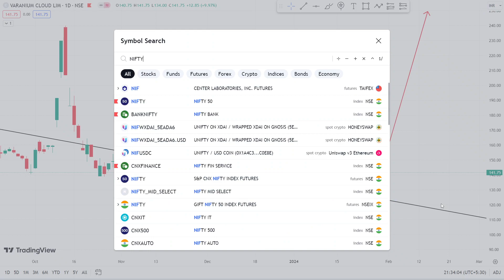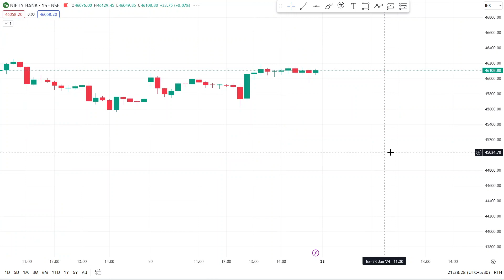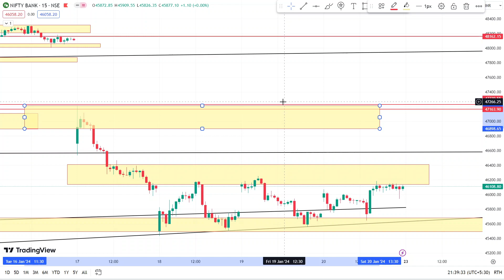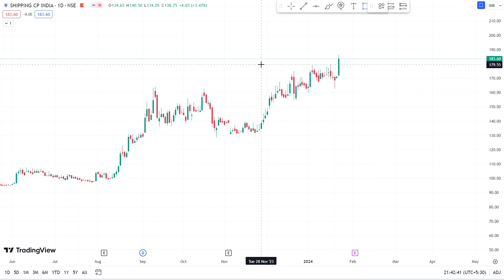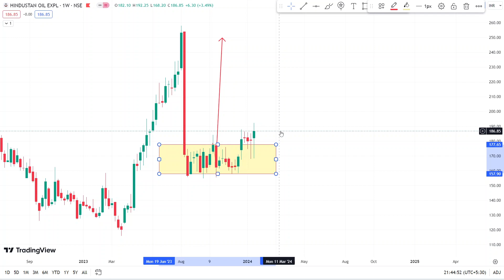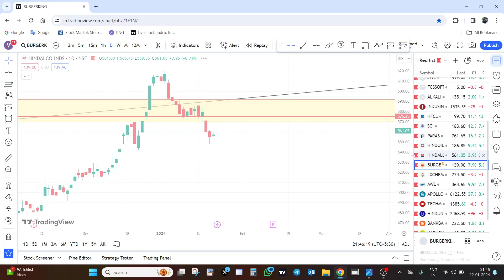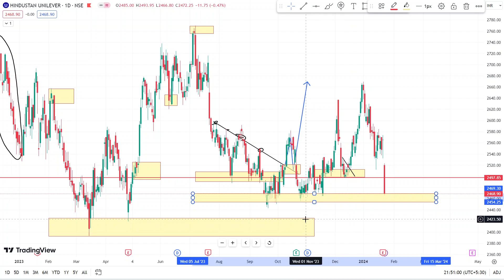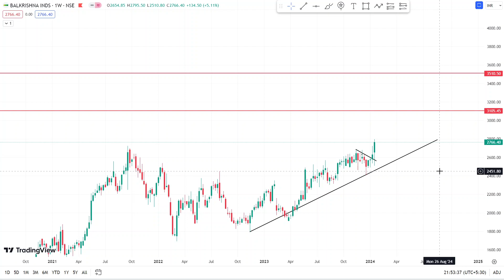🔴 WeeklyView 😳🚨| NIFTY & BANKNIFTY VIEW | INDUSIND BANK | HUL | BANK BARODA | SCI | PARAS DEFENCE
Hello🤝 दोस्तों मेरे आज के इस वीडियो का मेन फोकस यह है की "Nifty & Bank Nifty, HINDOILEXP, INDUSIND BANK, CLOUD, SCI, HINDALCO, HUL, PARAS DEFENCE, HFCL, BERGER KING, LAXMI ORGANIC, AWL, APOLLO HOSP, BANK BARODA, Karur Vysya Bank, Balkrishna Industries, TECH MAHINDRA Important Levels" के बारे में पूरी जानकारी देना ताकि आपको कोई परेशानी ना हो सकें|

Nifty Analysis
Nifty News
HUL STOCK LATEST NEWS
HFCL SHARE
HFCL STOCK
HFCL LONG TERM TARGET
HFCL SHARE NEWS
HFCL STOCK NEWS TODAY
SCI SHARE NEWS TODAY
SCI STOCK NEWS
SCI SHARE LATEST NEWS TODAY
SCI SHARE BREAKOUT
Nifty Share Analysis
Nifty share news
Nifty stock news
Nifty latest news today
Nifty target price
Nifty Review
Nifty50 Review
YouTube Beginners
Beginners Tips
Grow YouTube Channel
YouTube Gyan
Thumbnail Creation
Sharekhan Tutorial
HINDALCO STOCK VIEW
HINDALCO STOCK
HINDOILEXP SHARE LATEST NEWS TODAY
HINDOILEXP SHARE NEWS TODAY
HINDOILEXP STOCK NEWS
HINDOILEXP SHARE TARGET
HINDOILEXP SHARE NEWS
APOLLO HOSP SHARE NEWS TODAY
APOLLO HOSP STOCK NEWS
APOLLO HOSP SHARE TARGET
APOLLO HOSP SHARE LATEST NEWS TODAY
APOLLO HOSP SHARE LONG TERM TARGET
CHOLA FIN SHARE NEWS TODAY
CHOLA FIN STOCK NEWS
CHOLA FIN SHARE LATEST NEWS TODAY
CHOLA FIN SHARE NEWS
lal pathlabs SHARE NEWS TODAY
lal pathlabs STOCK NEWS
BANK BARODA SHARE LATEST NEWS TODAY
BANK BARODA STOCK NEWS
BANK BARODA SHARE NEWS TODAY
BANK BARODA SHARE NEWS
karur vysya SHARE NEWS TODAY
karur vysya STOCK NEWS
karur vysya SHARE LATEST NEWS TODAY
karur vysya SHARE NEWS
balkrishna industries SHARE NEWS TODAY
balkrishna industries STOCK NEWS
balkrishna industries SHARE LATEST NEWS TODAY
balkrishna industries SHARE NEWS
BALKRISIND STOCK
BALKRISIND SHARE BREAKOUT LEVEL
BALKRISIND SHARE TARGET
TECH MAHINDRA SHARE NEWS TODAY
TECH MAHINDRA STOCK NEWS
TECH MAHINDRA SHARE LATEST NEWS TODAY
AWL STOCK NEWS TODAY
AWL SHARE LATEST NEWS TODAY
AWL STOCK NEWS
laxmi organic SHARE LATEST NEWS TODAY
laxmi organic STOCK NEWS
Piramal Enterprises SHARE NEWS
Piramal Enterprises STOCK
Piramal Enterprises SHARE LATEST NEWS TODAY
Piramal Enterprises LATETS NEWS TODAY
PEL SHARE NEWS
PEL STOCK NEWS TODAY
Nestle India SHARE NEWS TODAY
Nestle India STOCK NEWS
NESTLEIND SHARE NEWS
NESTLEIND STOCK
Varanium Cloud SHARE NEWS TODAY
Varanium Cloud STOCK NEWS
Varanium Cloud SHARE LATEST NEWS TODAY
MARKET VIEW FOR TOMORROW
BANK NIFTY EXPIRY TRADE
EXPIRY DAY TRADE SETUP
BREAKOUT STOCKS FOR MONDAY
BREAKOUT SHARE FOR MONDAY